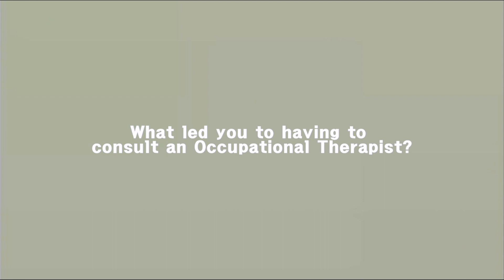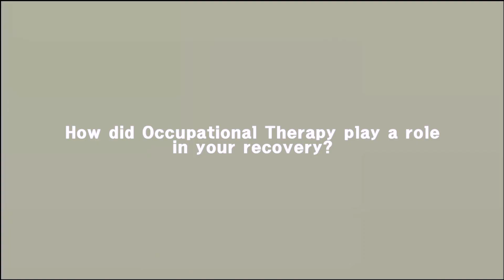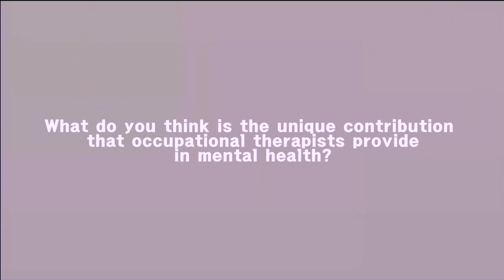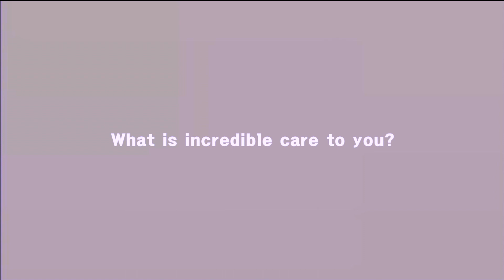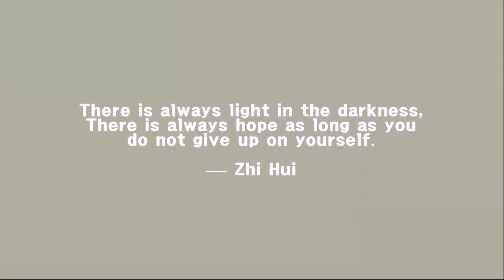Do What Matters to You - Patient Journey with Occupational Therapy (Mental Wellness)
Occupational therapists help patients recover, improve, and maintain their skills needed for daily living. These skills encompass both physical and emotional aspects.

Mental health is an important part of our well-being. There are many things that can make life overwhelming and affect our mental health. Watch to see how our therapist, Su Ren, supported Zhi Hui in her recovery journey.